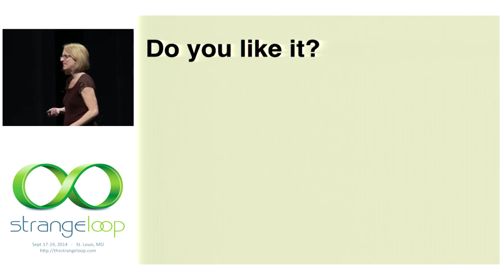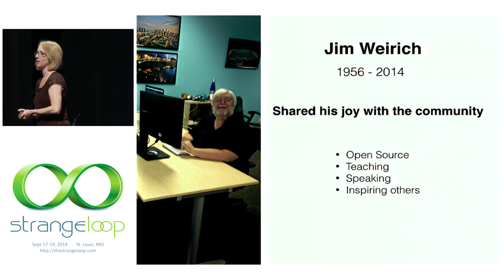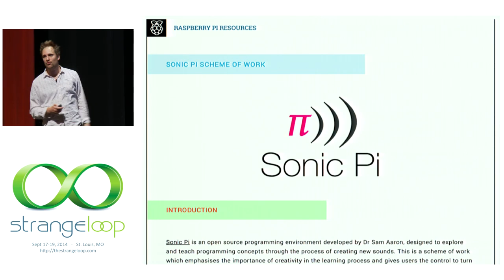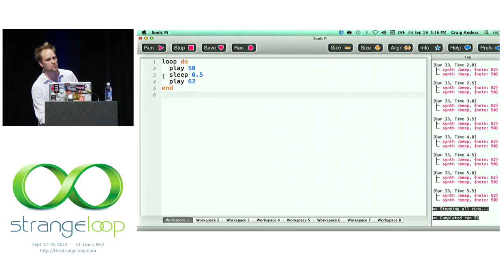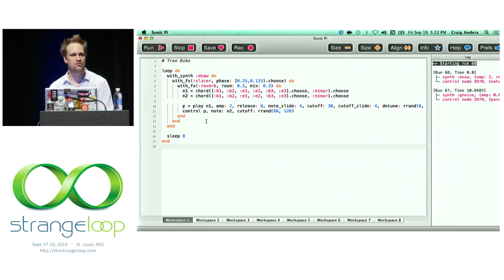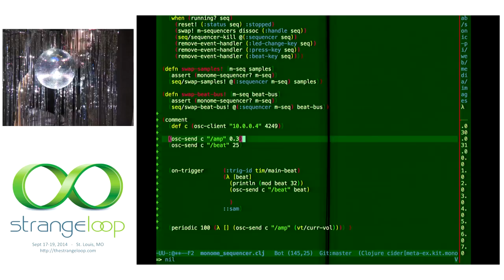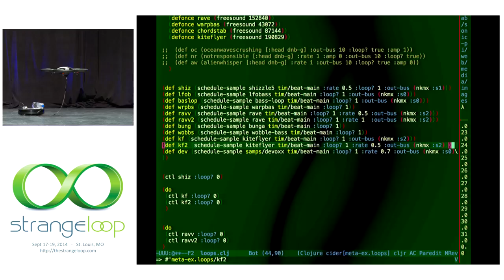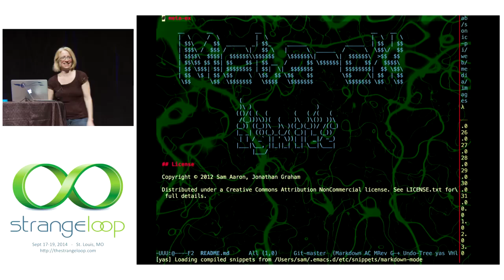"Our Shared Joy of Programming" by Carin Meier and Sam Aaron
Have you ever had flying dreams? Or dreams that all of a sudden you finally understood it "all"? These feelings are echoed in the joy we experience in learning, discovering, and creating as software developers.
This talk will explore and celebrate this precious and fragile joy. We will look at ways to enhance it and avoid things that threaten to squash it. In particular, we see how it binds us all together as a community and how we can nurture it in each other.

by Carin Meier (@gigasquid) and Sam Aaron (@samaaron)

Carin started off as a professional ballet dancer, studied Physics in college, and has been developing software for both the enterprise and entrepreneur ever since. She has a thing for Clojure and can be usually found with a cup of tea in her hand, hacking on her Roomba and AR Parrot Drone.;Sam is a live coder and strongly believes in the importance of emphasising and exploring and celebrating creativity within all aspects of programming. He is the lead developer of Overtone a live coding music environment in Clojure, Quil a Clojure front-end to Processing and Sonic Pi a beginners music live coding environment used to teach programming within schools. Sam is also one half of the live coding duo Meta-eX.